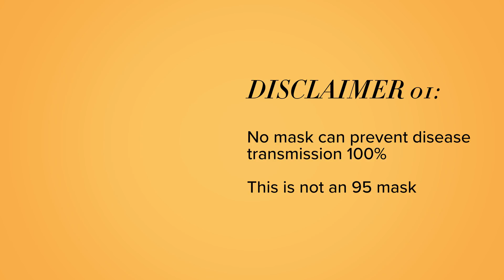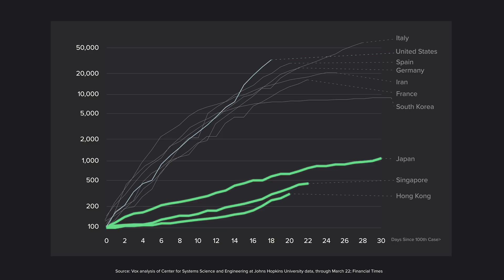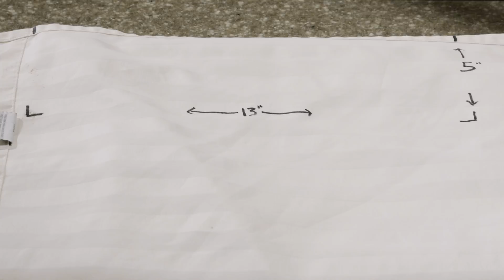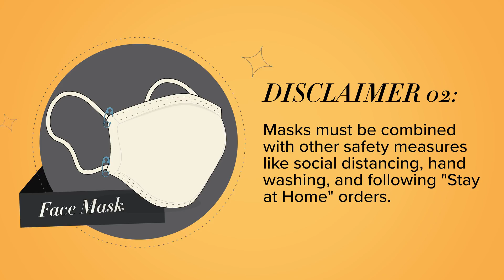Epidemiologist-Designed, No-Sew face Mask to Protect Yourself and Others from Coronavirus COVID-19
Everyone should wear a mask in public during this pandemic. Our no-sew mask is easily constructed from materials you already own in 10 minutes, and does not contribute to the shortage of masks needed by frontline workers. This video also explains how public mask wearing in South Korea, Japan, and Hong Kong contributed to their lower rates of infection.

Mask design by Hospital Epidemiologist with 30 years of experience: Dr. Christian G. Schrock, MD

(a 501(c)3 public charity)

Why Mask Wearing Matters:
Coronavirus is transmitted in droplets from coughing and sneezing, and has a 2-14 day incubation period. People can be infectious for quite a while before symptoms like fever, cough, or shortness of breath emerge.  It can come from the nose of people who have the virus but are not ill and don’t know it.  This is called shedding.  These viruses can spread to other people without a cough or sneeze and spread the infection.  A single person can spread the virus to many others.

A common, important  problem is that many people, particularly children and those under 30 years of age, may not become ill at all or only have a mild “cold”.  Despite not being sick they are contagious and can spread the coronavirus to others.

In Asia, Everyone Wears a Mask in Public–Whether They are Sick or Not:
Because of the outbreak in China everyone in Hong Kong started wearing masks before the first case appeared locally.  The coronavirus did not become widespread there.  The Japanese, Singaporean and South Korean governments all recommended that everyone wear a mask. They went a step further and distributed masks for NO COST to residents.

Each of these countries have controlled the epidemic and have had very few cases and deaths in comparison to others like Italy, the US, and Spain. Universal mask wearing by the public in China may well have helped keep their diagnosed cases to less than 90,000 and their total fatalities during the epidemic which has now ended to only approximately 3,000 in a country with 1.4 Billion people.

The Health Care Experts, Physicians, and Scientists in These Countries All Recommend that the Public Wear Masks, and These Practices Continue Even When the Epidemic Seems to be Over:
They recommended the things we are doing in the United States but also made the recommendation that masks should be worn by everyone in public. People who are ill with a fever or respiratory symptoms are told to stay at home unless they have problems that would normally take them to their physician or hospital. Mask wearing was strongly emphasized, made a top priority and in some countries enforced by police.

Yes they had more testing and disease tracing and promptly used quarantine but the mask wearing may be the key to their success.